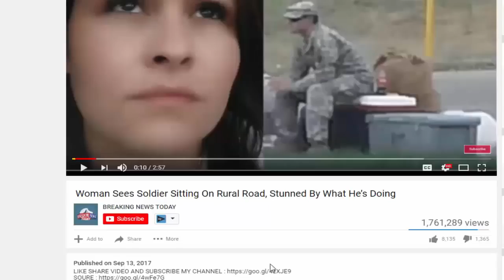Humiliated Hillary Cancels Trip Over What She Tried To Hide After Falling Down Stairs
Source & content : Humiliated Hillary Cancels Trip Over What She Tried To Hide After Falling Down Stairs Although her week started off strong, Hillary Clinton isn't.

SOURCE :

Source: Humiliated Hillary Cancels Trip Over What She Tried To Hide After Falling Down Stairs Although her week started off strong, Hillary Clinton isn't having a good.